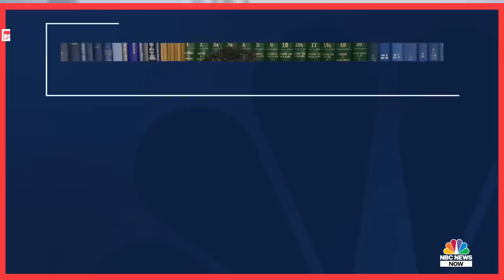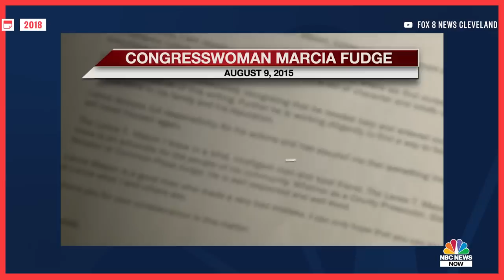Meet The Cabinet: From Marcia Fudge's Championship Fencing To Biden’s Housing Nom. | NBC News NOW